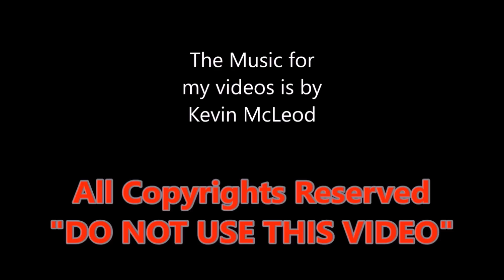ARBOS 4105 tractor 2019